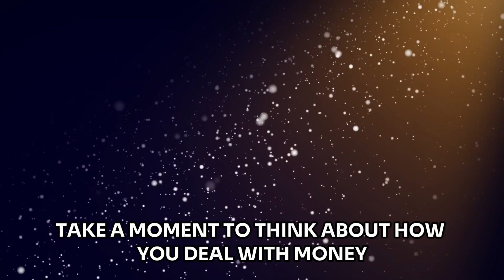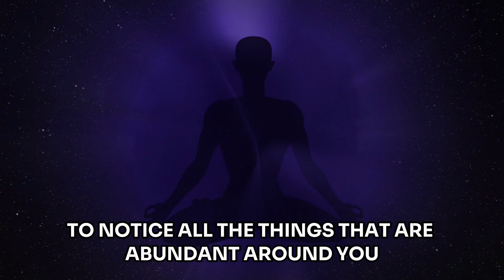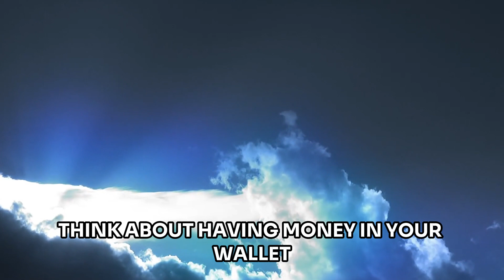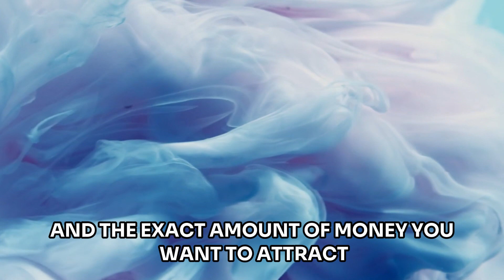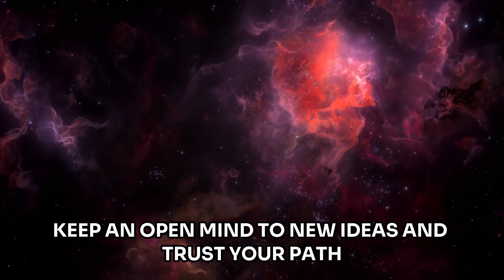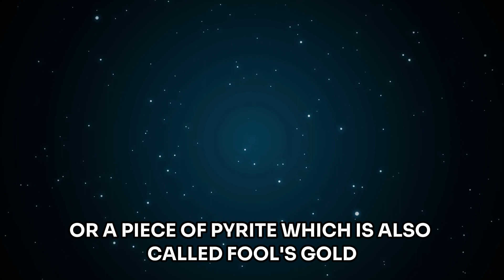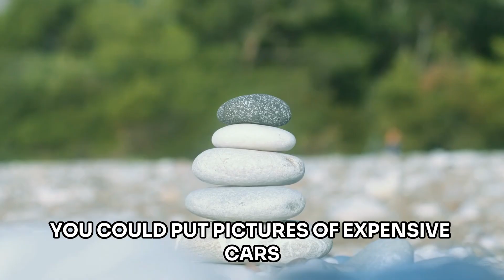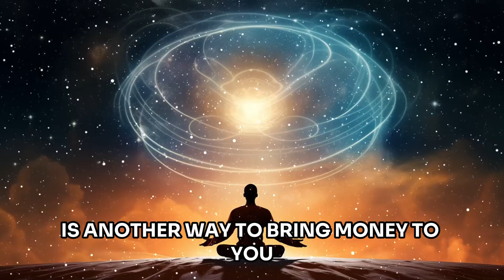Put this in your Wallet, and you'll never run out of Money Again | Buddhism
Title: Secure Your Prosperity: The Power of a Magic Wallet Charm! Buddhism

Description: Discover the ancient secret to eternal wealth and financial abundance with our latest video. Join us as we unveil the mystical power of a simple yet potent charm that, when placed in your wallet, can transform your financial destiny.

In this enlightening exploration, we delve into the esoteric wisdom of ancient traditions and reveal how the energy of this sacred charm can create a magnetic field of abundance around your finances. Learn how to harness the power of intention and manifestation to attract wealth and prosperity into your life effortlessly.

Put this in your Wallet, and you'll never run out of Money Again | Very Powerful Wisdom

Join us on a journey of empowerment as we share practical tips and insights on how to activate the magic of this charm and align your financial goals with the universal flow of abundance. Say goodbye to financial worries and embrace a life of prosperity and abundance with this powerful tool in your arsenal.